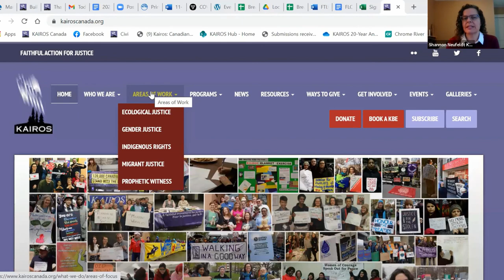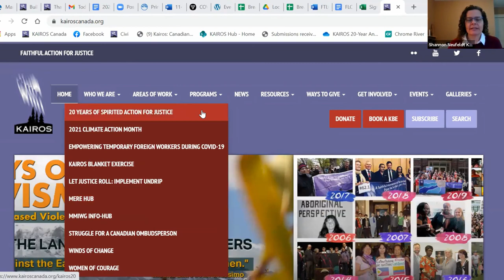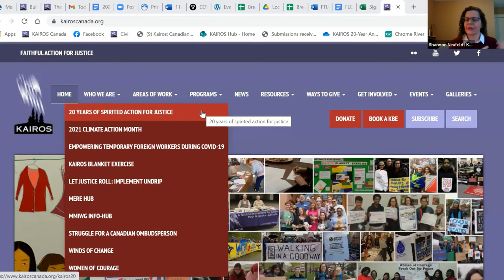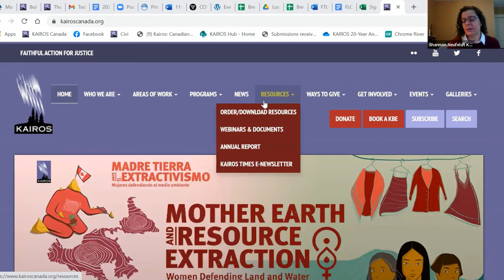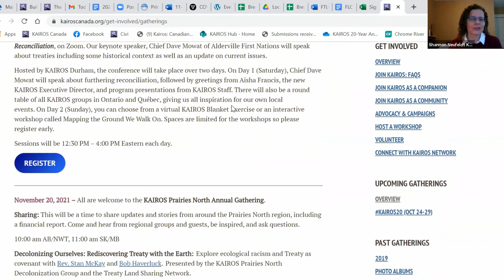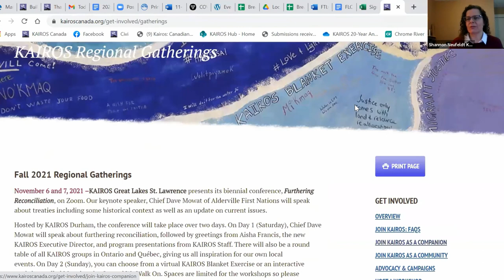Part 1 - 2021 Prairies North Gathering: Decolonizing Ourselves: Rediscovering Treaty with the Earth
Sharing: This will be a time to share updates and stories from around the Prairies North region, including a financial report.

Decolonizing Ourselves: Rediscovering Treaty with the Earth:  Explore ecological racism and Treaty as covenant with Rev. Stan McKay and Bob Haverluck.  Presented by the KAIROS Prairies North Decolonization Group and the Treaty Land Sharing Network.